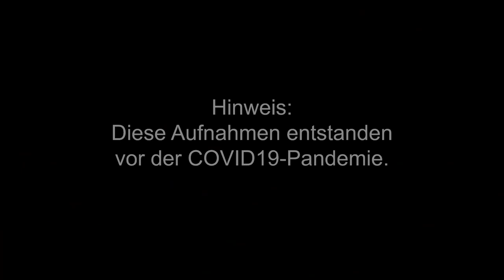75 Jahre Bayerische Polizei: Studieren an der Hochschule für den öffentlichen Dienst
Die Bayerische Polizei bietet seit 75 Jahren einen sicheren Arbeitsplatz, Aufstiegsmöglichkeiten und die Vereinbarkeit von Familie und Beruf.
Nach einem vielfältigen und modernen Studium an einem der drei Standorte der Hochschule erwarten Euch interessante und abwechslungsreiche Tätigkeiten bei der Bayerischen Polizei.
WirfürEuch Polizei Bayern Karriere